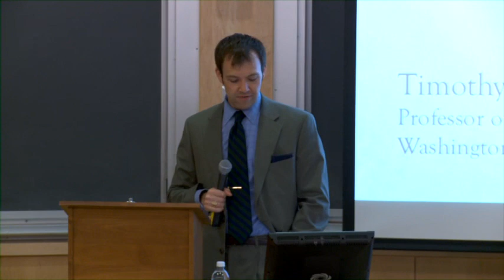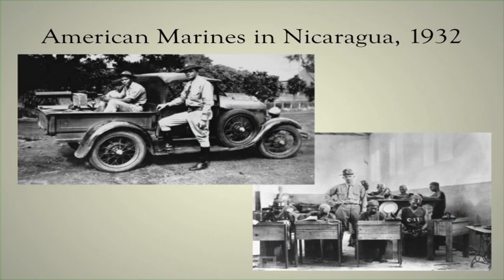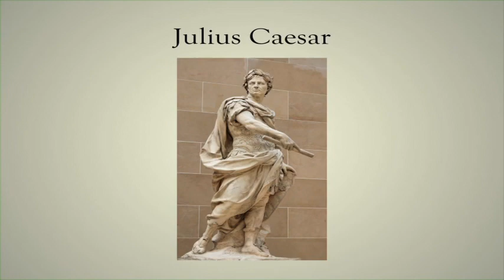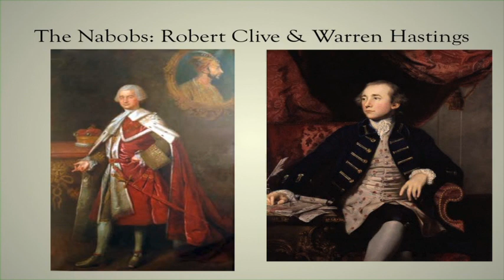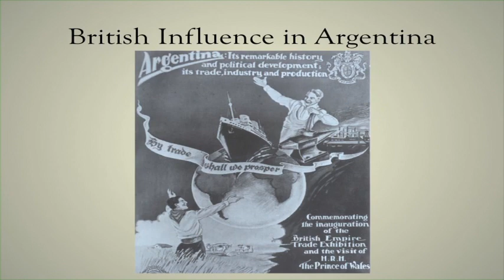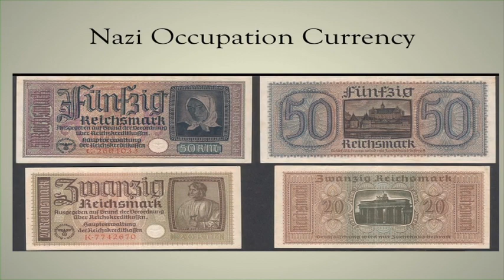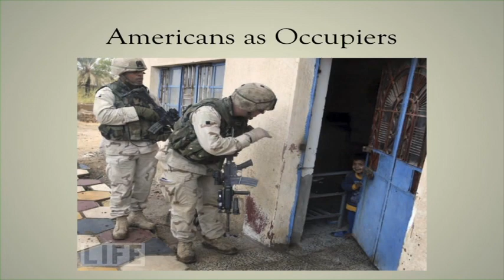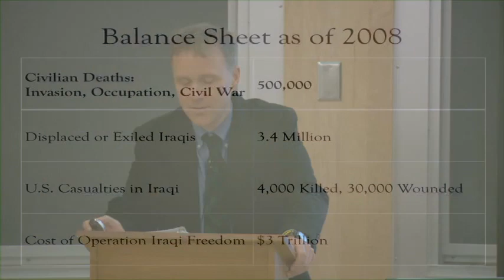The Rule of Empires: Those Who Built Them, Those Who Endured Them, and Why They Always Fall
Speaker: Timothy Parsons